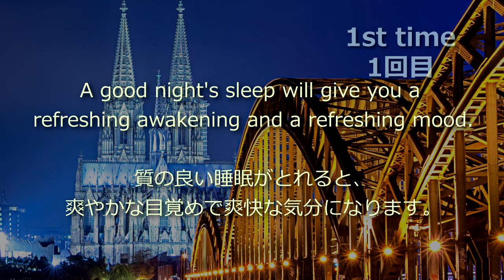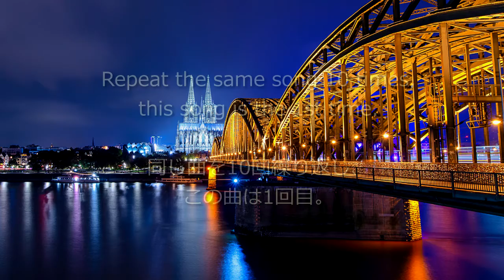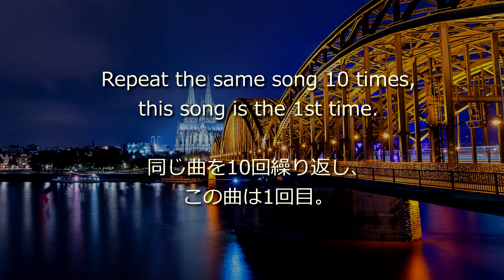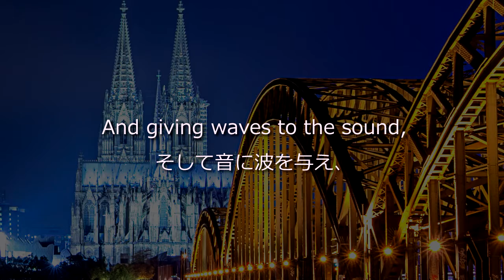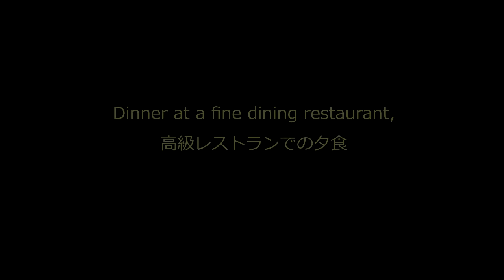楽しい夢と爽やかな目覚めのための睡眠用bgm "ホーエンツォレルンブリッジの東南周辺" [00:34:28]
リラクゼーションやヒーリングではありません。
このBGMは、軽いリズムで楽しい夢を導き、音に深みと広がりを与え、徐々に音量を下げて波打つようにして、質の良い睡眠を促します。
この動画は曲のサンプルです。

"夢の中の真夜中のドライブ用ＢＧＭ。ホーエンツォレルンブリッジの東南周辺" この曲を10回繰り返しています。

夢だから叶う幸せな時間を想像しながら、この曲を聴いてください。

お薦めの聴き方。
旅行のパンフレットやグルメな雑誌を見ながら、是非この曲を聴いてください。

今まで、リラックスサウンドやヒーリングサウンドに効果がなかった方にオススメしたい曲です。

このBGMが出来上がるまで
1957年生まれ：TADAYOSHI MIYAZAKI
1973年：京都で和装の伝統工芸を学ぶ。
1985年：独立開業。
2004年：tシャツやジーンズの作品も制作。
2007年3月：心を充電し、自分自身を振り返るために仕事を小休止。
2007年7月：京都大学医学部附属病院でアルバイトをしながら、自宅で手描きのTシャツやジーンズ作品を制作。
2010年～13年：作品を描く行程をYouTubeへアップ。動画にbgmが必要だと感じるコメントあり。
2018年：描き方を収録したDVDを制作。家族からDVDの内容とbgmのイメージが合わないと指摘され、bgmを作り直しすることにした。
2021年9月：海外の風景をイメージした４曲をDVDのbgmとして改めて収録。家内と娘はこの曲を聴くと眠くなるとの感想。

自分用の睡眠用bgmを作るために、音の深さと広がり、音の波と音量を微調整し、ミックスダウンを繰り返しました。
この曲のおかげで、久しぶりにぐっすり眠れ、スッキリ目覚めることができました。
2022年２月：幸せな時間を想像しながら、ぐっすり眠れる音が完成し、ようやくミックスダウンを終えることができました。

2022年２月20日："BGM for midnight drive in a dream：Around the southeast of the Hohenzollern Bridge."　を睡眠用BGMとしてリリース
1トラックの収録時間 [00:34:28]
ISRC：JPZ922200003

この曲はBASEショップで購入できます。